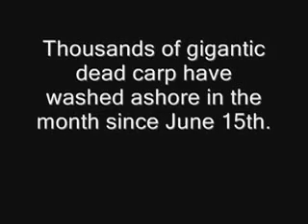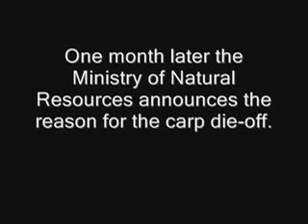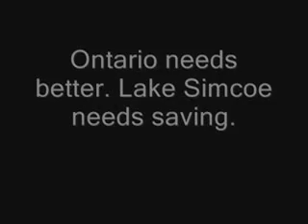Dead Carp on Lake Simcoe